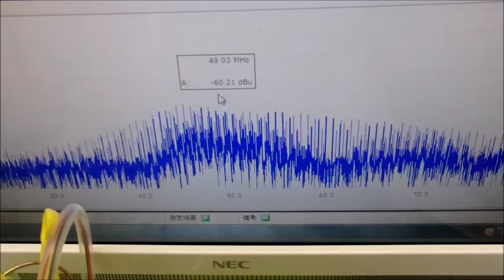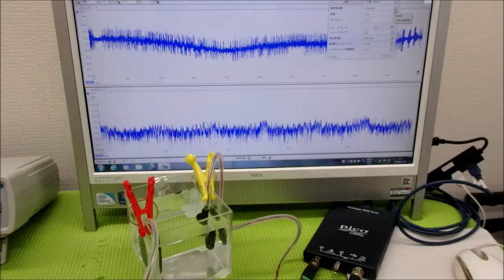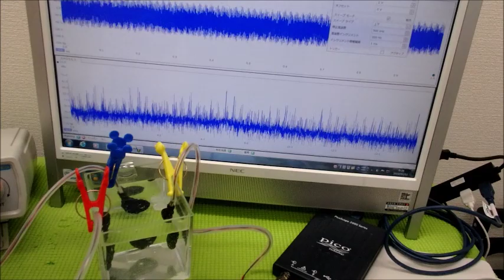メガヘルツの超音波発振制御プローブ ultrasonic-labo